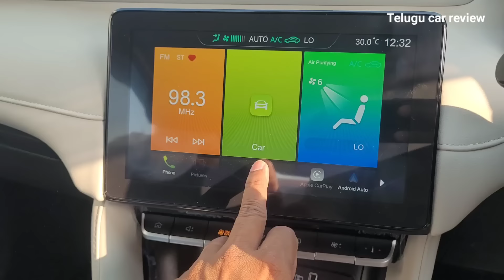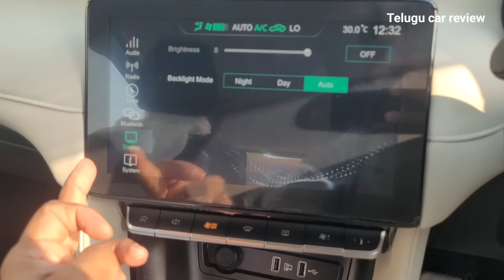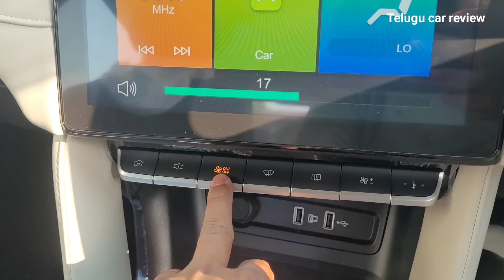బేస్ వేరియంట్ లో ఇది కింగ్! 👌 MG Astor Base Variant Sprint Review 🔥 in Telugu car review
MG Vijayawada showroom 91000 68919